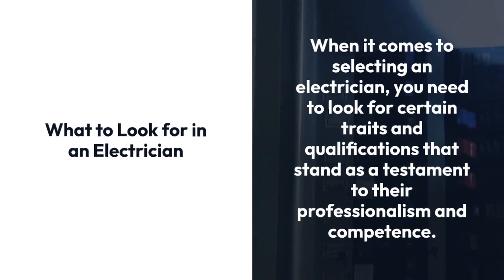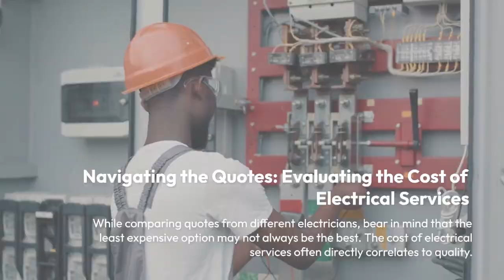Why You Need the Ideal Electrician for Your Home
Without a doubt, electricity has become a fundamental pillar in our everyday lives. This invisible, yet powerful energy source, empowers a myriad of technologies, appliances, and systems that shape our modern lifestyle.